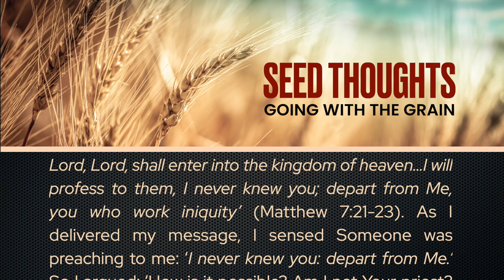Seed Thoughts 34